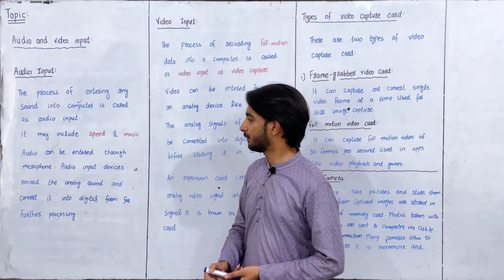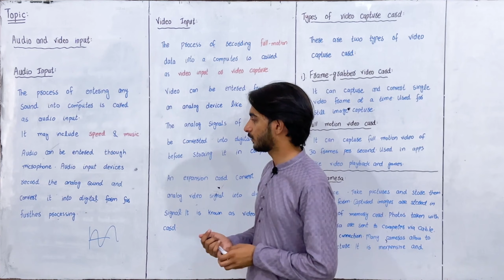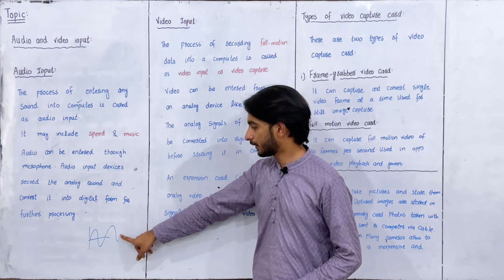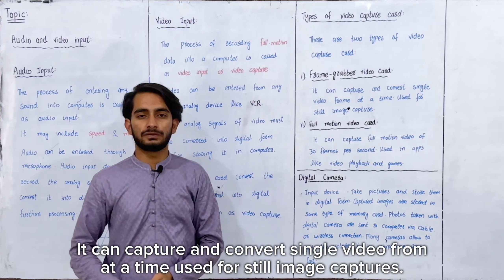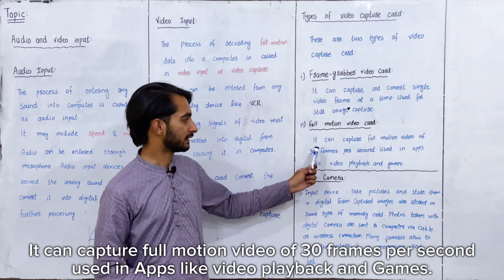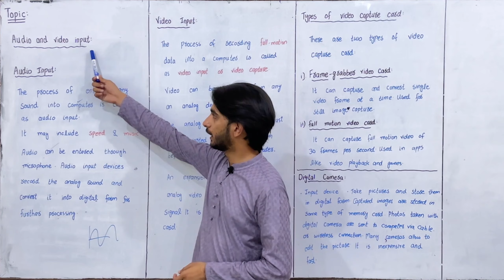10.Audio/Video Input, Video Capture Card and Digital Camera | 1st Year ICS & FA IT | Lecture 10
► TimeStamps:
0:00 Audio Input
1:41 Video Input
2:58 Types of Video capture card
4:36 Digital Camera

My name is Zartab Ahmed Shah and I am Passionate vlogger from Mianwali.
Thanks you for coming here !